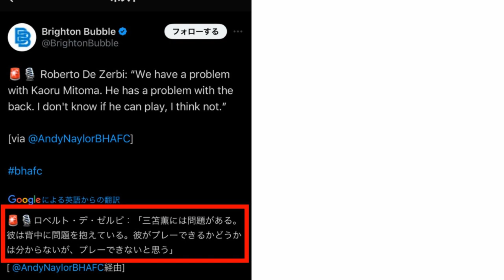【あのタックルが影響？】三笘、怪我していた